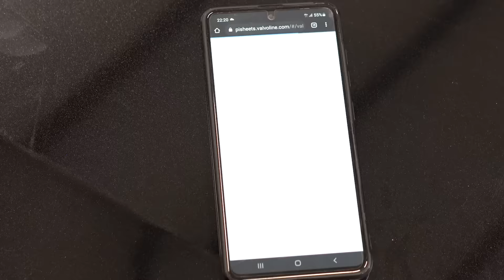How to change your OIL and FILTER | QUICK & SIMPLE step by step guide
How to change your oil and filter (why it’s important / how to do it / what to look for)

Changing oil can be a tricky procedure. That was the primary reason for us to create this educational videos.

Before commencing this procedure ensure you have the correct oil grade and quantity and the correct oil filter. Run the engine up to the operating temperature, switch the engine off and remove the key.
Open the bonnet/ hood...
Brake Cleaner is ideal for removing stains or grease. Remove the engine oil filler cap. Using a suitable waste oil container remove the oil sump/pan drain plug and allow engine oil to drain away into the container.
Remove the oil filter and allow any oil to drain away.
When the oil has reached a slow drip, replace the sump pan plug ensuring you fit a new seal. Install a new oil filter. It is good practice to add a smear of engine oil to the oil filter oil seal, this allows good seal and fit.
Refill the engine with the correct oil and quantity.
Start the engine and allow it to idle. Check for visible leaks.
After five minutes shut down the engine, wait for two minutes, and then check the oil level. The oil level does not have to be at the high mark for your engine to have enough protection to run safely.
Congratulation, you have successfully changed the oil in your car!
Valvoline has been at the forefront of many of the innovations in the motor oil category, developing products that help automotive, commercial, and industrial customers around the world to keep their vehicles and equipment moving.
TRUSTED FOR 150 YEARS
For more than 150 years Valvoline has been on the leading edge of motor oil technology. In 1866, Dr. John Ellis developed a petroleum-based lubricant for steam engines, and ever since, the company he started has worked to repeatedly innovate and bring only the highest quality motor oils, lubricants, coolants, and cleaners to market. It’s because of this legacy and dedication to innovation that people have trusted Valvoline products in their vehicles, from the Model T to the newest models.

EXPERTISE YOU CAN TRUST
Since its founding, Valvoline and its scientists have been innovating, creating and reinventing formulas for racing, high kilometer vehicles, synthetics, and other applications. Today, Valvoline operates a global network of research and development labs, distribution, and customer services in 140 countries.

Beyond industry-leading products, Valvoline is proud to be the only motor oil that could perform all five required tests for API and ILSAC petrol categories in our in-house, certified engine test lab. These advanced engine test technologies allow us more freedom and flexibility needed to provide the consumer with increasingly innovative, highest-quality products, which is evident in each bottle marked with the Valvoline brand.